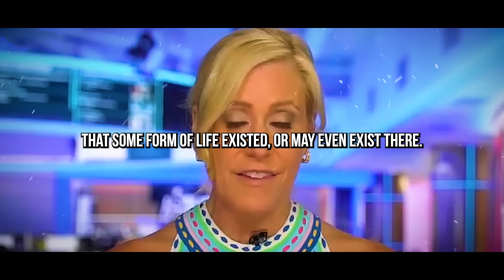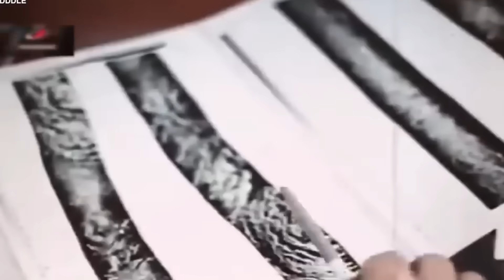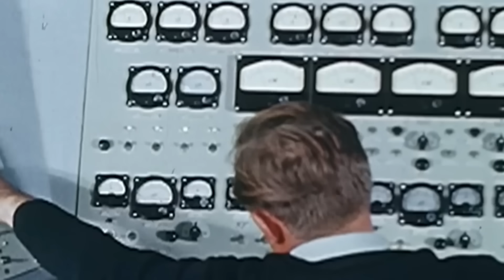Neil deGrasse Tyson Reveals Declassified Images Of Venus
Venus, our neighboring planet, has long been an enigma wrapped in a thick, toxic atmosphere. Scientists have speculated for decades about what truly lies beneath its dense clouds, but new declassified images revealed by Neil deGrasse Tyson are changing everything we thought we knew about this hellish world. What these images show has left scientists stunned and has reignited debates about the potential for past or even present life on Venus.